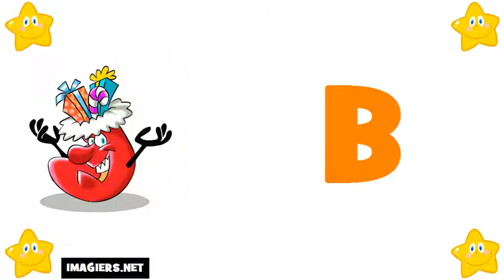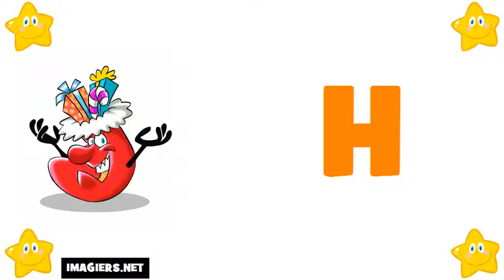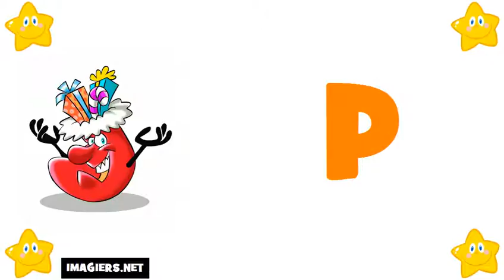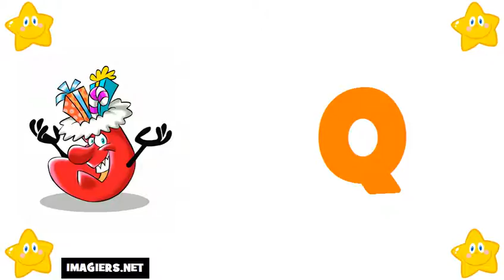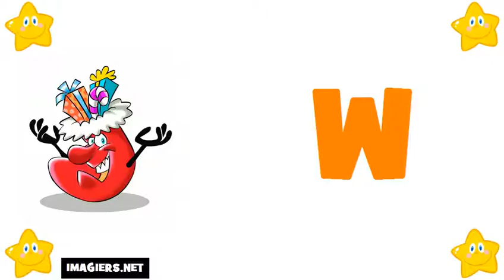tanulj franciául # francia ábécé